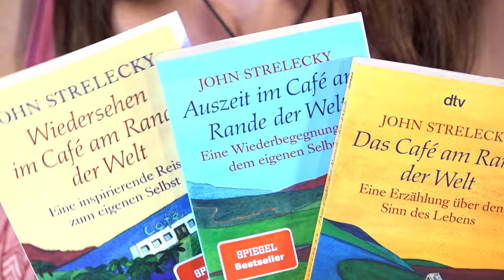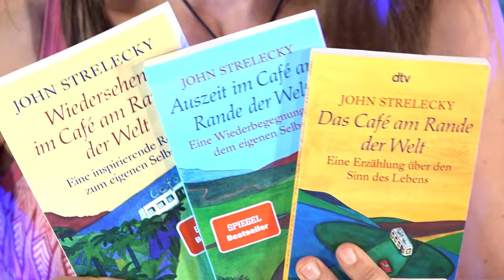Wenn Bücher Leben retten – John Strelecky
Lust auf weitere inspirierende kostenfreie Talks & passende Filme?

Was bedeutet Leben für Dich und was macht es besonders? Die meisten Menschen kennen aus ihrem eigenen Leben freudige als auch schmerzliche Erfahrungen. Einschneidende Erlebnisse rückgängig machen geht nicht, sie bewirken Veränderungen und fordern zum Heilen und Reflektieren auf. Sich diesen Veränderungen hinzugeben, wieder aufzustehen und weitermachen und auf seine innere Stimme zu hören, ist wohl die größte Kunst des Lebens an sich.

John P. Strelecky ist Bestsellerautor von 9 Büchern, die mehr als 10 Millionen Mal verkauft wurden - übersetzt in 43 Sprachen. Im Interview mit Cosmic Cine TV moderiert von Katrin Seibold spricht er nahbar und offen über die Geschichte hinter den Geschichten und darüber, was der Auslöser war, sein erstes Buch zu beginnen.

Wie geht es ihm Heute? Und was erlebt er aktuell auf seinen Buchtouren, wenn er Menschen begegnet…

Das Interview ist in Englischer Sprache mit deutschen als auch englischen Untertiteln.
Freu Dich auf eine neue spannende Folge von WIR MENSCHEN IM GESPRÄCH!

Sichere Dir gerne auch unseren Gratismonat für Filme, Dokus und Serien voller Leben, mit Spirit und Sinn